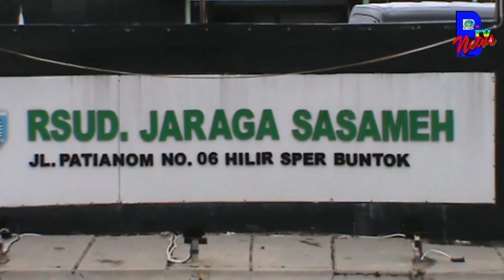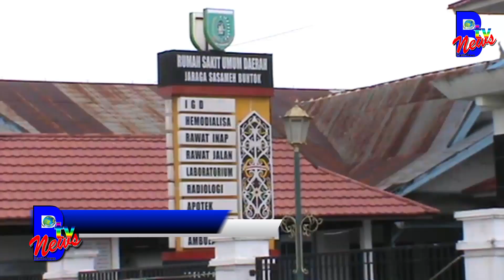KETUA KOMISI III APRESIASI BEROBAT GRATIS